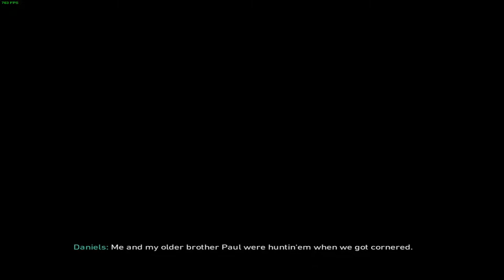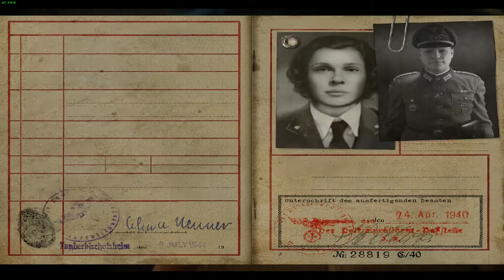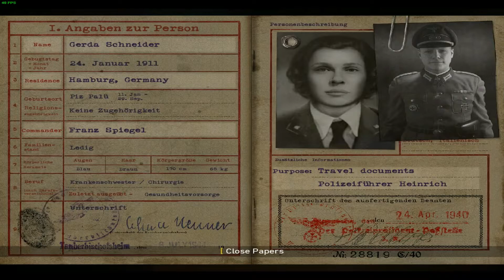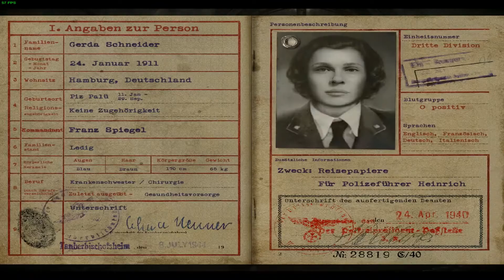Call of Duty WWll #3